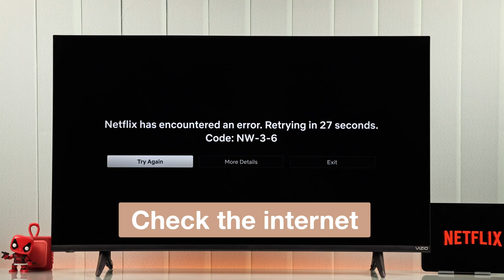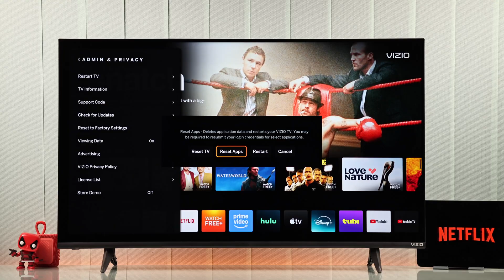Netflix Not Working on VIZIO Smart TV? –Fixed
Netflix App not working properly on your Vizio 4K Smart TV, especially after a SmartCast OS update? Vizio SmartCast TV Netflix app stuck on Black screen or facing various errors, like:

• Vizio TV Netflix App not Loading
• Netflix App keeps crashing at random on Vizio TV
• Vizio TV 'Could not launch Netflix' error
• There is a Problem Connecting to Netflix on the Vizio TV
• Vizio TV Netflix has encountered an error, retrying in Seconds
• Vizio TV Netflix App not opening
• Netflix app not responding on the Vizio TV

The Fix369 Team brought you 4 straightforward solutions to fix Netflix not working on Vizio Smart TV once and for all.

0:00 Intro: Netflix Not Working on Vizio Smart TV?
0:11 Solution 1: Check and Fix Internet Connection
0:41 Solution 2: Set Correct Date and Time
1:03 Solution 3: Cold Boot TV and Router
1:24 Solution 4: Reset Netflix App data